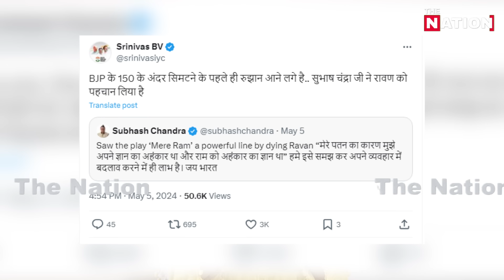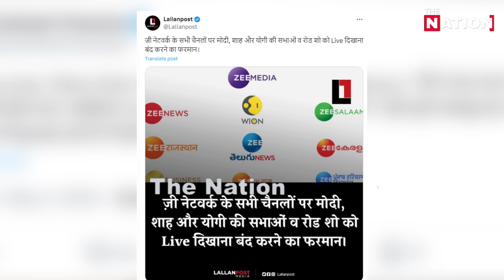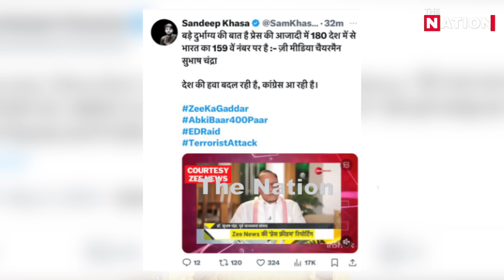Zee news ने उठाया कड़ा कदम मोदी,योगी,शाह पर लगा डाला बैन?